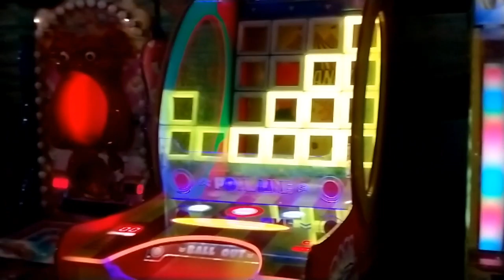The Grand Venice Mall | 7 Star Mall in Greater Noida Best Mall Visit😱[Sohail Bash]...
I Hope u guys like this video if yes then give this video a like comments and also share it with your friends subscribe to my channel if you want to see more of me and also press the bell icon to stay updated I More active on Instagram so go and follow me on instagram👇❤️❤️

So hey guys tumhara bahi a Chuka hai new vlog ke sath kese ho aap sab I hope sab badiya honge jesaki ye vlog bohot amazing hone wala he is vlog me tumhara bahi greater noida ke sabse khubsurat Mall me Gaya tha joki 7 Star Mall he and Mall ka name The grand Venice Mall he agar aapko yaha Jana he to nearest metro station Pari Chowk padega and koi bhi dout ho to mujhe Instagram pr dm kardo❤️🙌